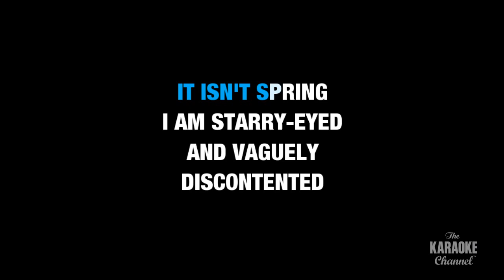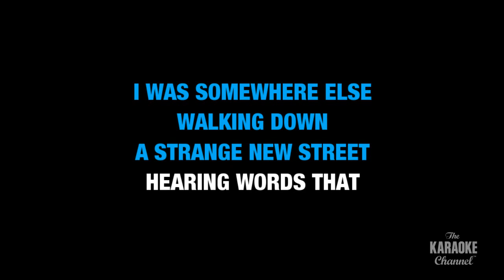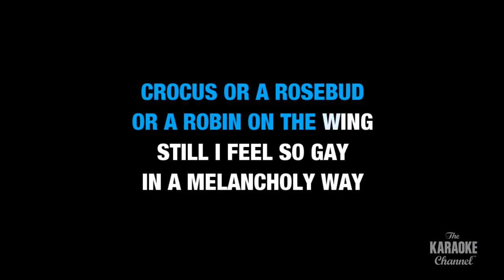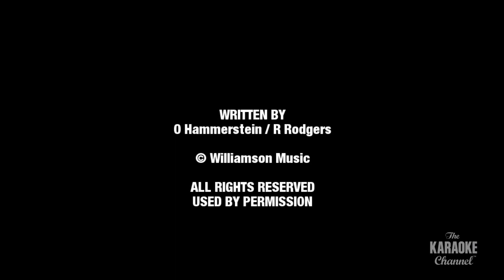It Might As Well Be Spring : Dick Haymes | Karaoke with Lyrics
Sing It Might As Well Be Spring : Dick Haymes wherever you go with the Stingray Karaoke mobile app. Download Stingray Karaoke today:

Or build your own personal karaoke library by downloading an MP4 of It Might As Well Be Spring : Dick Haymes from the Karaoke Store